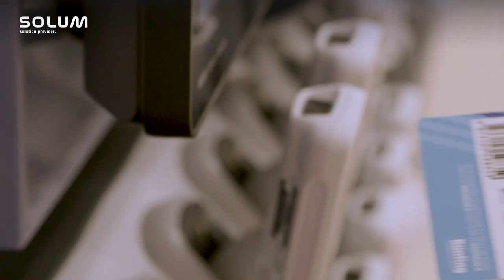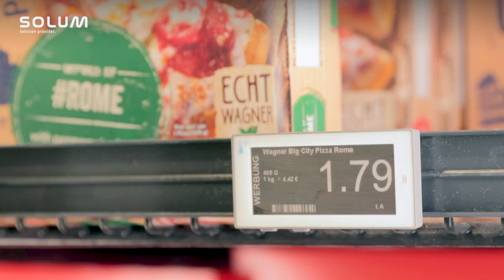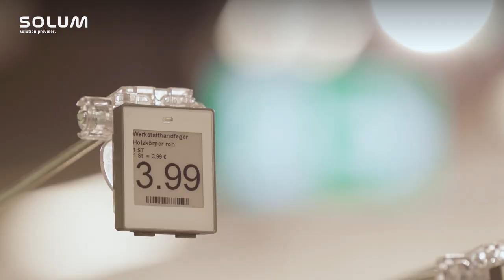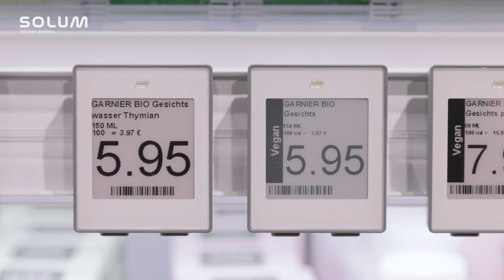Case Study: Bünting Group | SOLUM Electronic Shelf Labels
„Zukunft wagen und gewinnen“. Getreu diesem Motto legte Johann Bünting im Jahr 1801 das Fundament für eines der führenden regionalen Handelsunternehmen in Deutschland. Heute beschäftigt die Bünting Gruppe in seinen Tochterunternehmen etwa 12.500 Mitarbeiter, wozu ein Teehandelshaus, sechs Vertriebsgesellschaften, zwei Dienstleistungsunternehmen, eine Stiftung und ein Teemuseum gehören.

Das Thema elektronische Regaletiketten rückte im Jahr 2017 in den Fokus, als sich Bünting Gedanken darüber machte, wie man am besten die Prozessabläufe in den Märkten digitalisieren könne. Natürlich wandte man sich an SOLUM um Rat, da letzterer als weltweit innovativster Lösungsanbieter für ESL bekannt ist.

Schauen Sie sich das Video oben an und finden Sie heraus, wie Bünting seine Betriebsprozesse mit der Hilfe von  SOLUM ESL technologisch in die Zukunft katapultiert hat.

Wir möchten uns bei Bünting für die exzellente Zusammenarbeit bedanken und stehen bereit, das Unternehmen auch weiterhin auf seinem Weg zu mehr digitaler Exzellenz zu unterstützen. Um zusätzliche Informationen  über Büntings Geschichte und Tätigkeiten zu erhalten, besuchen Sie bitte die Unternehmenswebsite unter:

Die SOLUM Gruppe, mit Hauptsitz in Yongin, Korea, wurde im Jahr 2015 aus dem Unternehmen Samsung Electro-Mechanics ausgegründet. Seitdem hat sich SOLUM als Anbieter spezialisierter B2B-Lösungen in den Bereichen Power Supply, ICT und ESL internationales Ansehen erarbeitet.

Interessieren Sie sich für unser Leistungsangebot? Dann nehmen Sie bitte Kontakt mit uns auf:

Stefan Voelkel, Director of Sales, SOLUM Europe

John Revie, Vice President of Sales, SOLUM America

Folgen Sie uns und informieren Sie sich über die neuesten Trends, innovative Technologien und mehr!

Die SOLUM Europe GmbH wird vertreten durch den Geschäftsführer Eugene Paik. Für Anfragen rufen Sie uns bitte unter +49 an oder senden Sie eine E-Mail an . Hier unsere Filialadresse: Am Kronberger Hang 8, Schwalbach am Taunus 65824, Deutschland